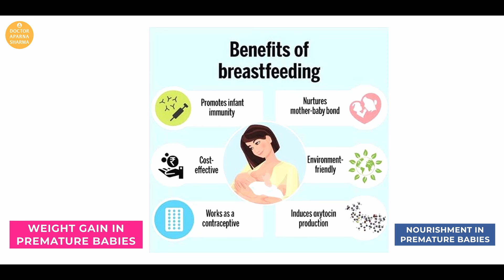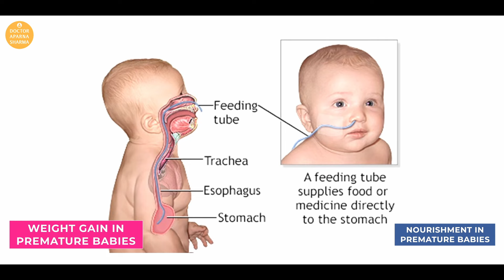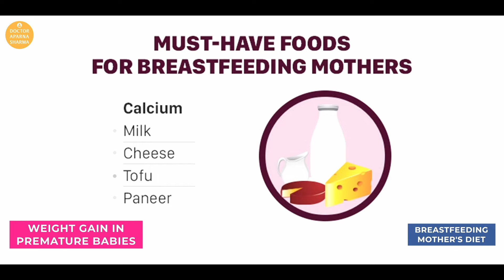Weight Gain in Premature Babies (In Hindi)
If you’re worried about going into labor early or have delivered your new bundle of joy a bit earlier than expected, you’re not alone. Sometimes babies are born prematurely for no reason at all. There is nothing you could have done differently, and your doctor could not have stopped it.

Premature babies can arrive 3 to almost 15 weeks earlier than the approximate due date at 40 weeks. How early a baby is born makes a difference in your baby’s health and in their birth weight.
Premature baby weight also affects how healthy your little one will be. The end of the third trimester is when babies gain weight quickly to get ready for birth. Some babies gain weight faster than others but an early delivery often means a small baby.

Remember, healthy babies come in all different sizes. However, babies that are born too tiny may face more challenges and need to do some growing before they can go home. Fortunately, neonatal (newborn) care and incubators can help most premature babies catch up in growth and development.

A prematurely born baby may be small but this does not mean your baby is unhealthy.
All your baby needs is to gain a little weight and grow before you can take him home. Your baby’s weight can double in just 10 weeks!

Watch our today's video to know more about nourishment in premature babies and few important tips to help your little one gain weight.

Key Moments :
00:00 - Introduction
02:25 - Nourishment in Premature Babies
05:35 - Important Tips for Weight Gain in Premature Baby
06:00 - Kangaroo Care For Premature Baby
06:35 - Massage Your Premature Baby
07:10 - Regular Doctors Visit
07:55 - Breastfeeding Mothers Diet
08:38 - Provide Loving Environment
09:30 - Takeaways/Conclusion

The content of this video is provided for general information only. It is not intended to, and does not, amount to advice which you should rely on. Although we make reasonable efforts to compile accurate information in our baby health information videos, but it is not in any way an alternative to specific advice. You must therefore obtain the relevant professional or specialist advice before taking, or refraining from, any action based on the information in this video. If you have questions about any medical matter, you should consult your doctor or other professional healthcare provider without delay. If you think your baby is experiencing any medical condition you should seek immediate medical attention from a doctor or other professional healthcare provider.